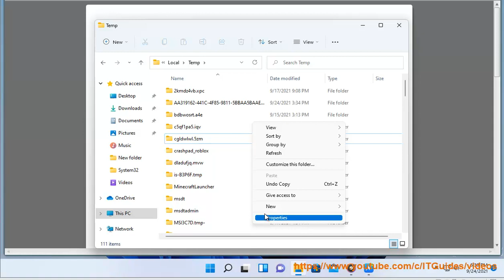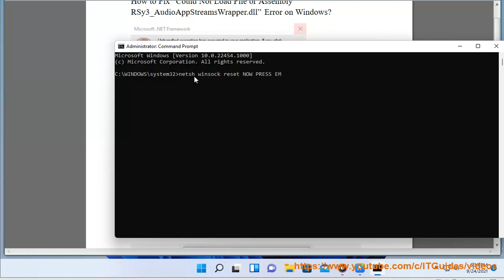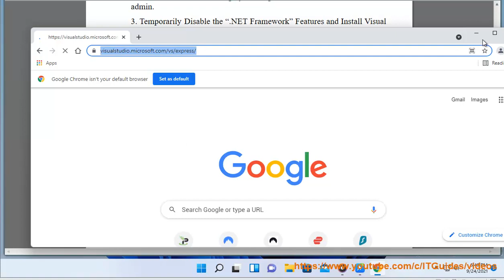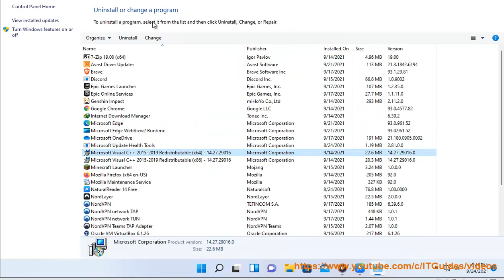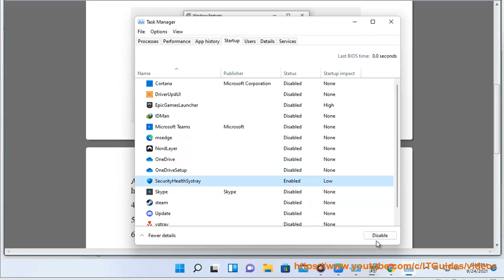Fix Could Not Load File or Assembly RSy3_AudioAppStreamsWrapper.dll Error on Windows 11/10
Here's how to Fix Could Not Load File or Assembly RSy3_AudioAppStreamsWrapper.dll Error on Windows 11/10.